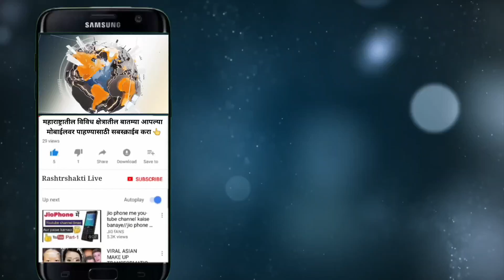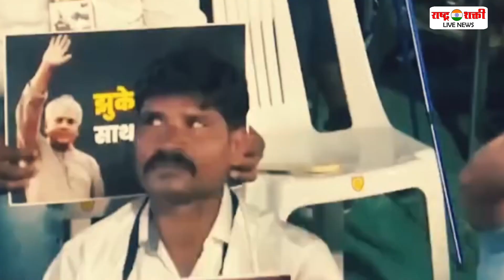राजेश टोपे यांनी मराठा आणि ओबीसी समाजामध्ये भांडणे लावली टि पी मुंडेचा आरोप...